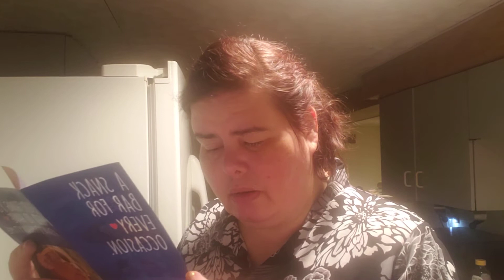Friday Freebies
Danina Puleo
7217 Watson Rd
Pobox  190031